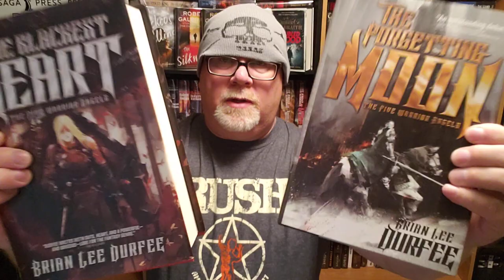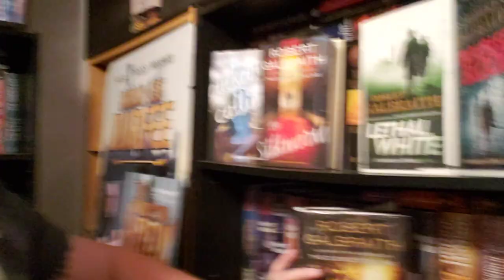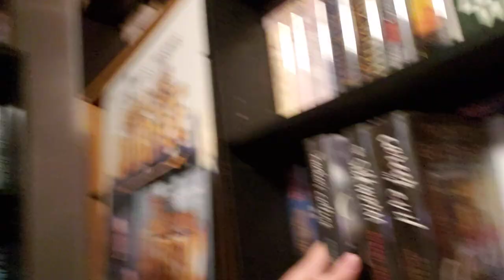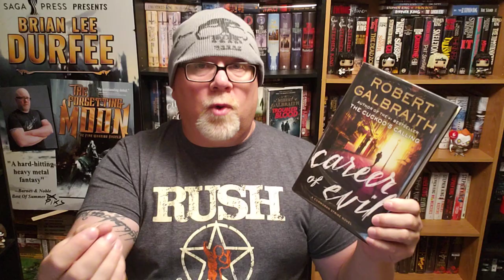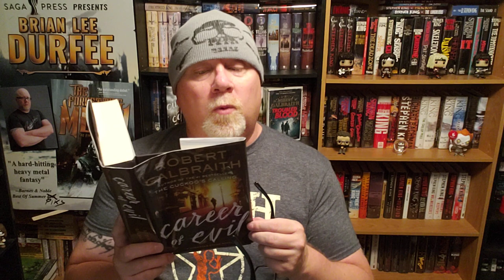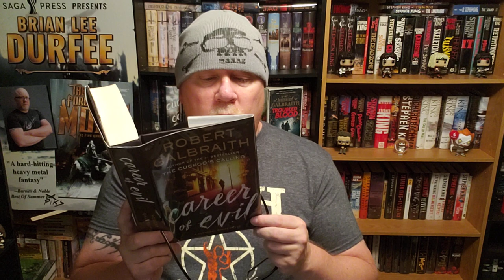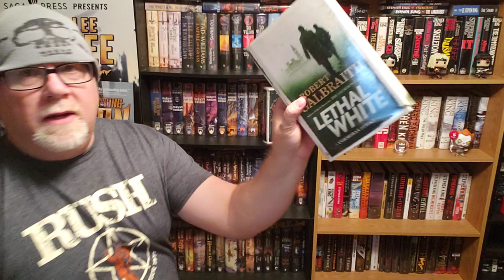CAREER OF EVIL / Robert Galbraith / Book Review / Brian Lee Durfee (spoiler free) J. K. Rowling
Wherein our hero Durfee reviews the great British mystery novel Career Of Evil by Robert Galbraith AKA J. K. Rowling.